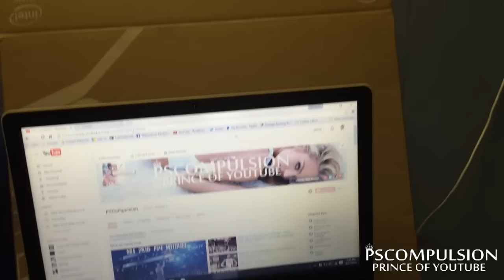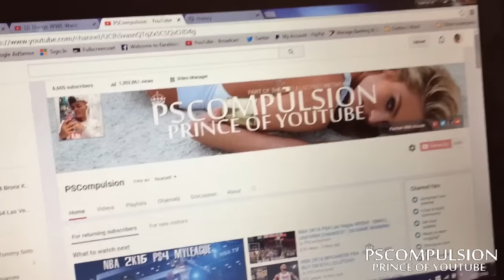Laptop Issues, No More Videos? (The Prince VLOG)